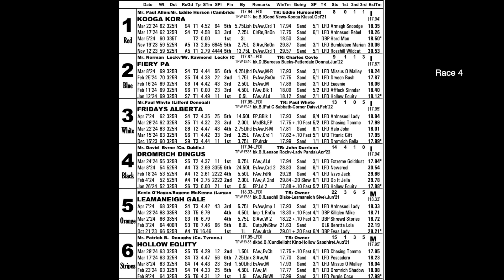Friday 12th April 2024 | Race 4 | HALLOW EQUITY